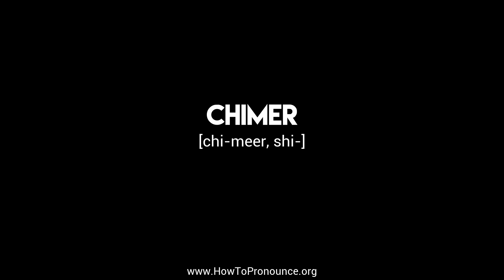How to Pronounce "chimer"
Learn the proper pronunciation of "chimer"